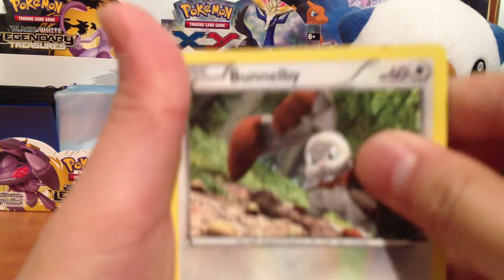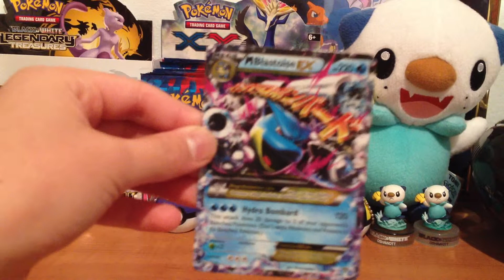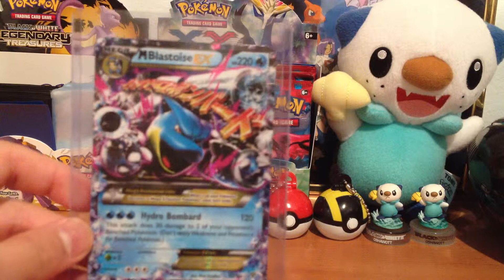Pokemon binder opening!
Today we opened Derek's binder. We hope you enjoy.